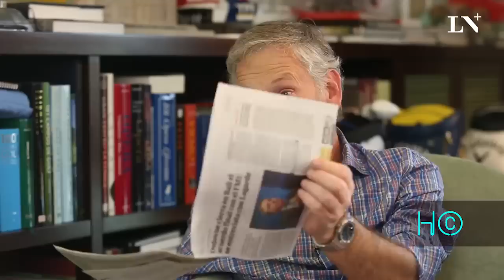Entrevista a Marcelo Longobardi, por Pablo Sirvén - Hablemos de otra cosa